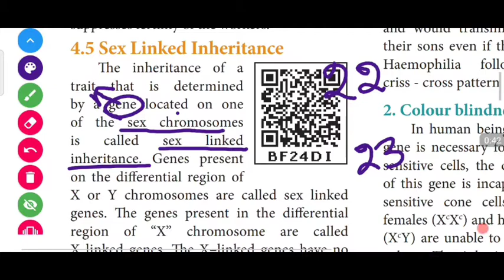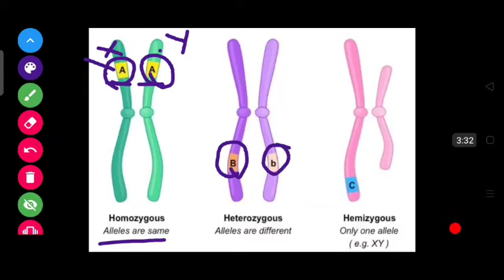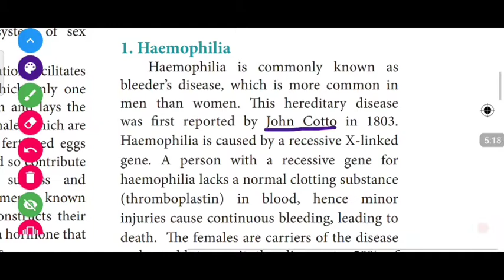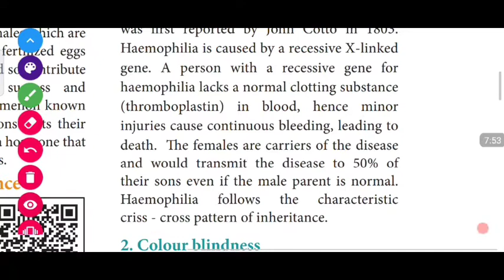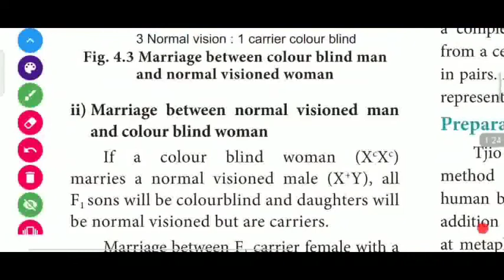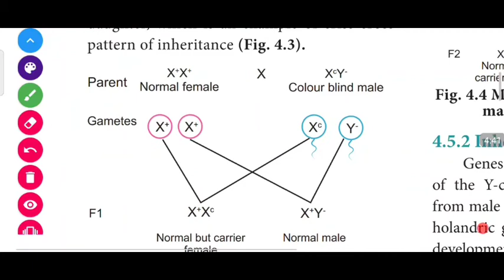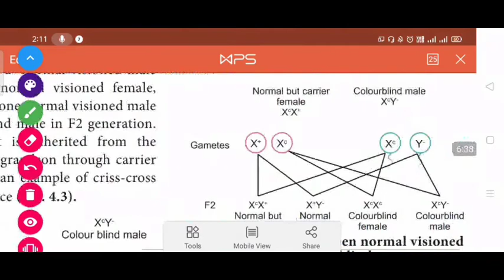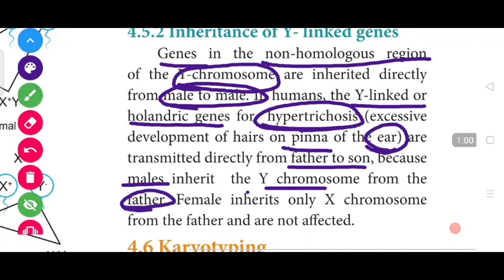12th bio-zoology chapter-4. Principles Of Inheritance And Variation (SEX LINKED INHERITANCE) |SCERT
TOPICS COVERED:
sex linked inheritance
inheritance of X linked genes
haemophilia
colour blindness
inheritance of y linked genes